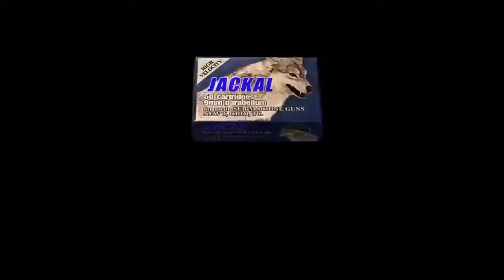Resident evil 4 record hank 2019